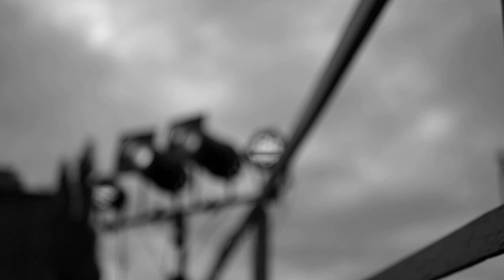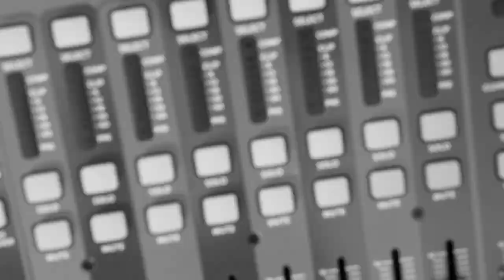Farewell (by European Bass Player) * Extended Version - Gniezno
Video & Editing by  N. Michas

Photos: Karolina Jurgońska

Steam Locomotive Depot in Gniezno. Parowozownia Gniezno 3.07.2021

(Most instruments were recorded using bass guitar as a MIDI controller)